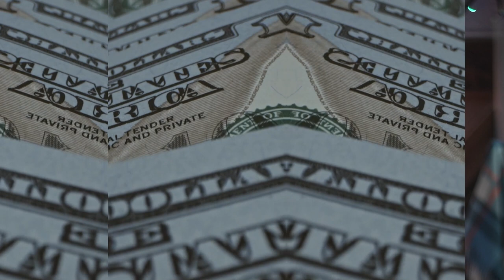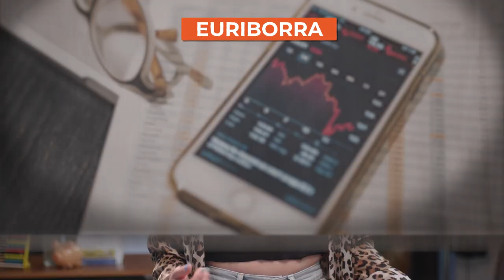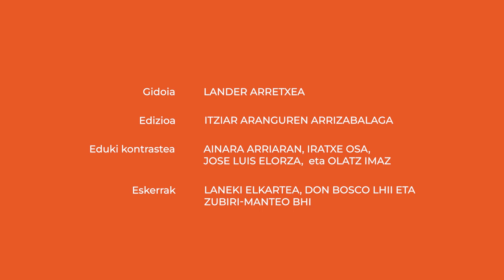Nola funtzionatzen du hipoteka batek?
Hipoteka-kredituak etxebizitza bat erosteko erabiltzen diren maileguak dira.

👁️‍🗨️Atalak:
00:00 Hasiera
00:42 Hipoteka-kredituak
01:36 Euriborra
02:34 Mota onena
03:10 Interesen kalkulua
04:12 Itxiera

👁️‍🗨️ Kredituak
- Edukien arduradunak: Ainara Arriaran, Iratxe Osa, Jose Luis Elorza eta Olatz Imaz.
- Koordinazioa: Euskal Wikilarien Kultura Elkartea
- Bideoa: Hiru Damatxo
- Gidoia: Lander Arretxea
- Edizioa: Itziar Aranguren Arrizabalaga
- Aktorea: Alazne Astorga
- Eskerrak: Laneki Elkartea eta Arianne Kareaga
- Babeslea: Eusko Jaurlaritzako Hezkuntza Saila

👁️‍🗨️Ikusgela sarean:
👁️‍🗨️Irudien iturri nagusia: Wikimedia Commons